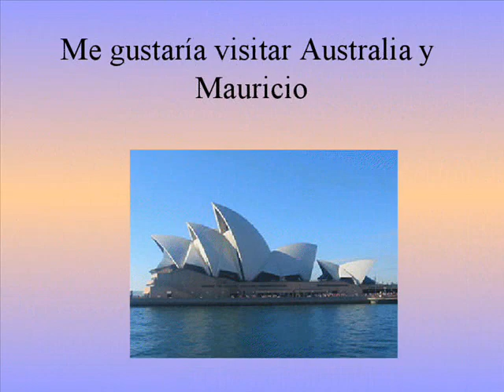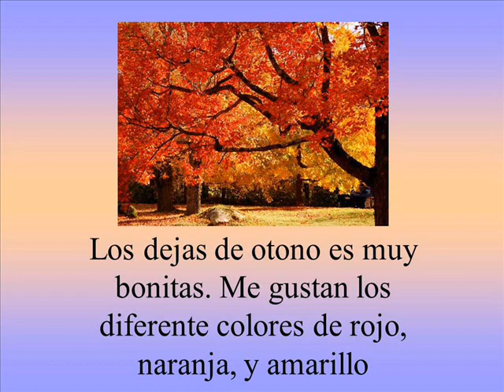Spanish Project #1 9-28-12_0001.wmv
Sanya Goswami
10-1-12
Honors Spanish FS5H
Period 2
Senor Uceda